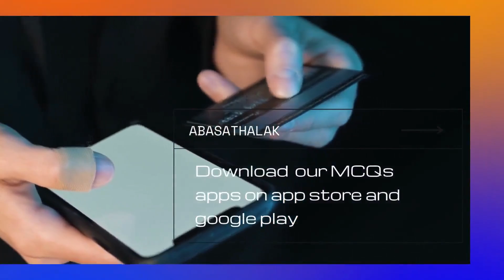06.Dr Amr El Sabbagh_genetic1